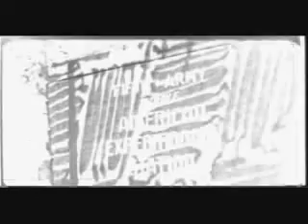Fifth_Army_Mobile.mp4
1944 Newsreel Film showing the Fifth Army Mobile Radio Station during WWII.  for complete information.